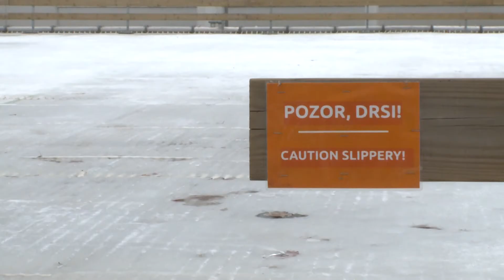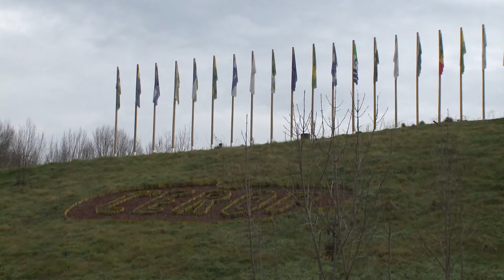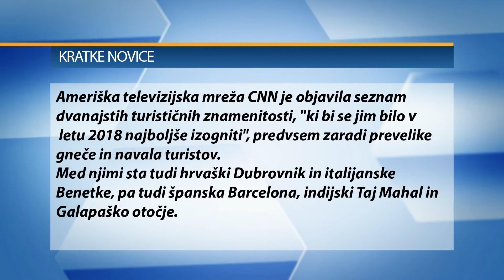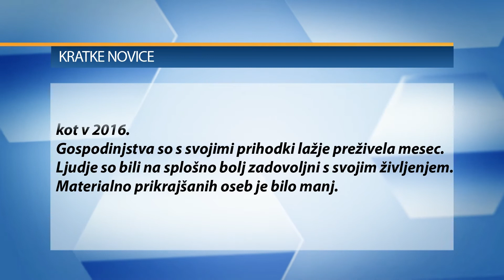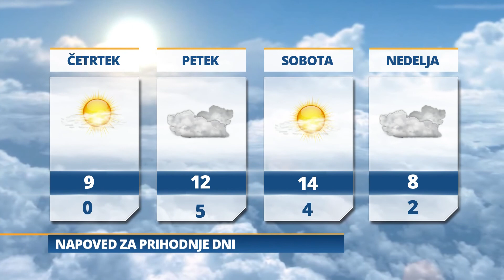Pomurski dnevnik : Stavka v soboškem vrtcu (24. 01. 2018)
- Podrobnosti kriminalistične preiskave
- Pripravljajo skupinsko tožno
- Pridelava sladkorne pese
- Podaljšanje koncesijske pogodbe